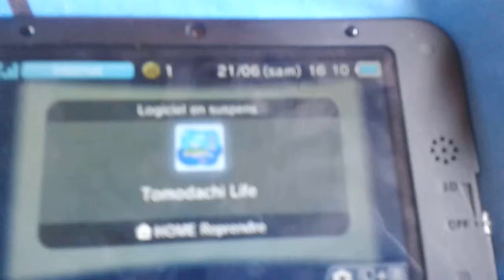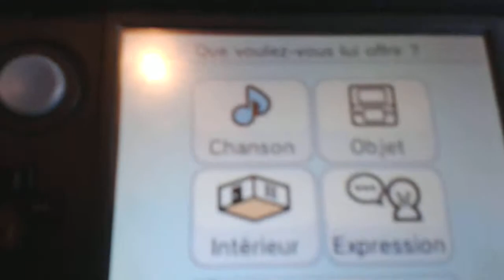Tomodachi Life: Mariage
Un live sera organisé demain à 14h sur acnl. J'ouvrierai pour vous, ne croyez pas que je triche sur l'idée de Anna Gamings, j'avais cette idée depuis déjà un bon moment, alors soyez là svp.